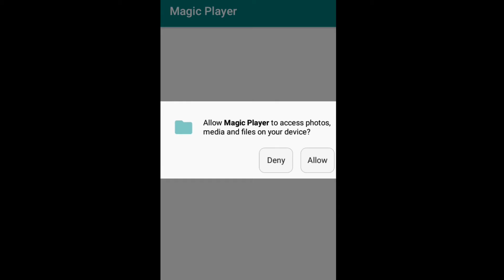Magic Video Player | SLdesignMaster | Google Play Store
Welcome to SLdesignMaster, your number one source for all things Android APKs. We're dedicated to giving you the very best of Android APKs, with a focus on Handling Easy , Attractive , Createvity.